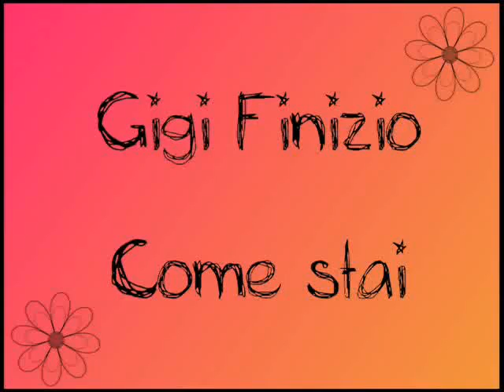GIGI FINIZIO DALL'ALBUM MUSICA E SPERANZA " COME STAI " ANNO 2006